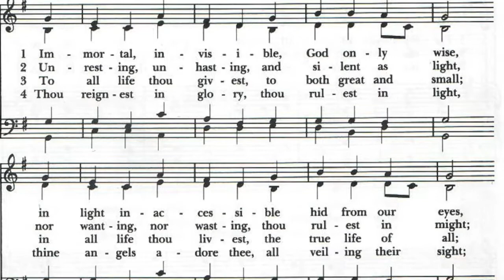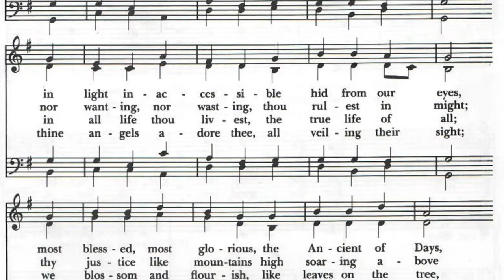Hymn 423 Bass Rehearse